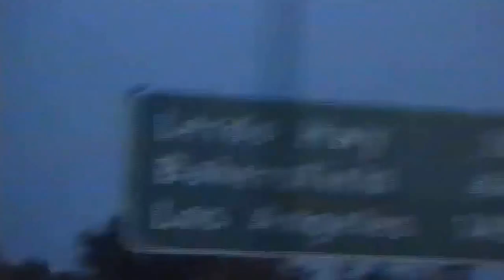LWS.inc Just a Friend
Dutch heavy metal  thrash metal band

WANTED:
LWS. inc videos or pictures for new video clips to make.
thrash metal heavy metal band from holland